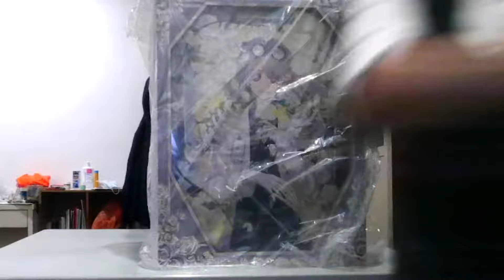[Identity V] Stream Highlights 10: Unboxing Chaos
Gatto unboxing and some gameplay and a few really old stream clips